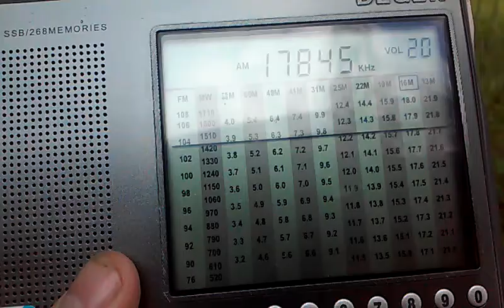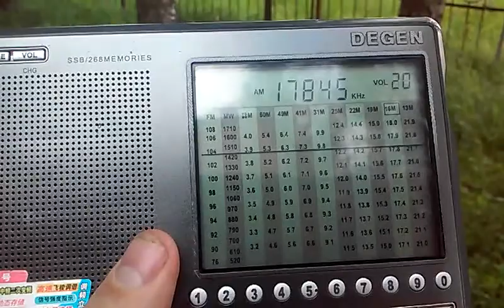DXing in Valday: 17845 kHz Radio Ergo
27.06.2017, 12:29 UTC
QTH: Valday, Novgorod region, Russia
Distance: 4109 km
Equipment: Degen DE1103, antenna built-in-whip